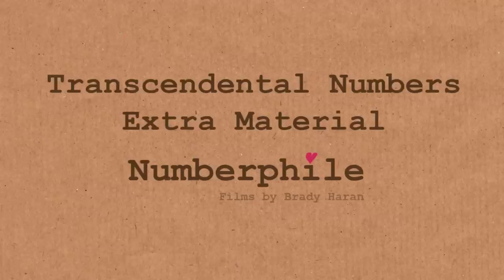Transcendental Numbers (extra footage) - Numberphile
This is some extra stuff from Simon Pampena we didn't use in the first video!